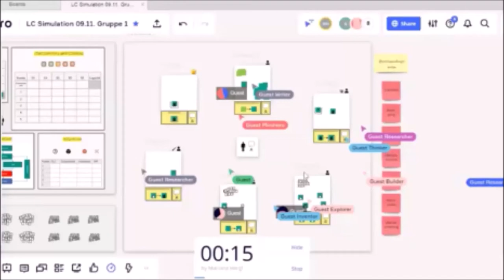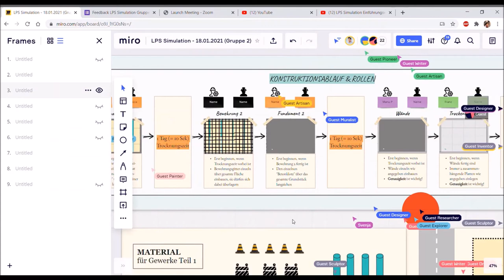Digitale Simulationen: Lean Prinzipien & Last Planner System